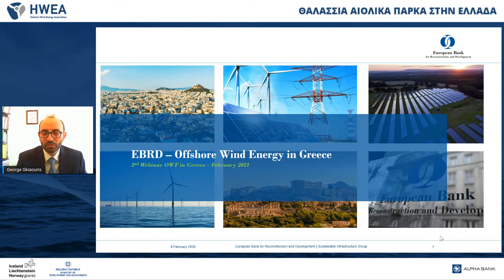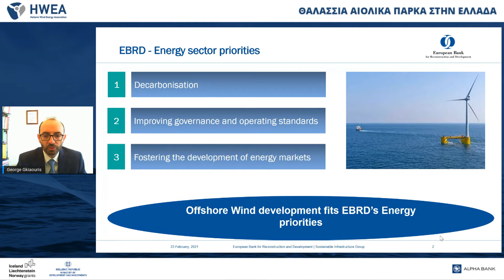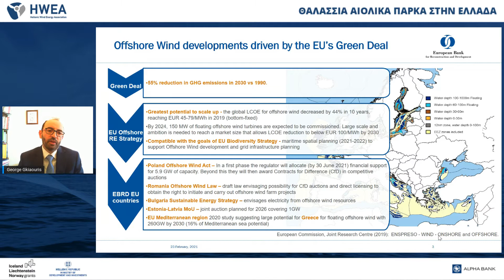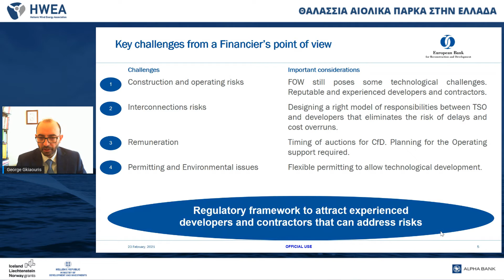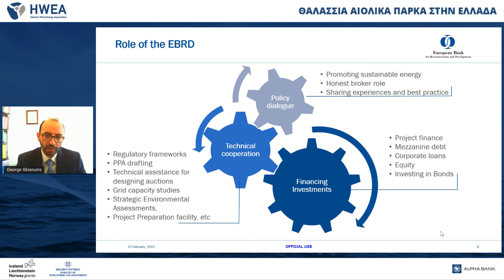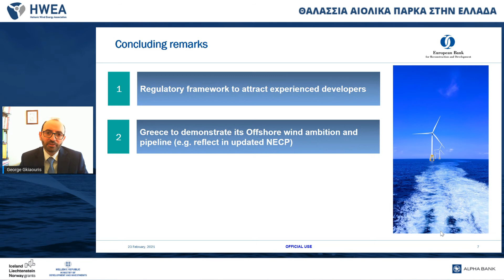George Gkiaouris, Associate Director, Regional Head, Energy SEE, EBRD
Second session | Policies and Financing | 12:30 – 14:20 Moderator: Pavlos Eleftheriadis, Prof. of Public Law, University of Oxford